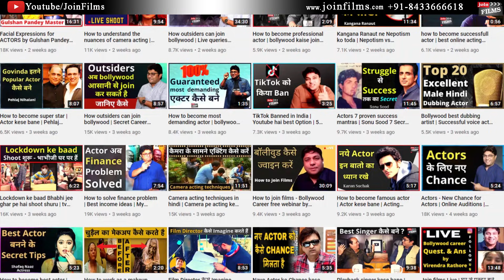How to Learn acting by Watching Movies | FilmyFunday | Virendra Rathore | Joinfilms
फिल्मो  से एक्टिंग कैसे सीखे  ?
हेलो दोस्तों , आज के वीडियो में में आपको बताऊंगा की एक्टिंग आप फिल्म देख कर भी सीख सकते है अगर आपमें एक्टर बनने की लगन है तो।  वीडियो को अंत तक देखिये।  ये वीडियो आपको एक्टिंग के बारे में काफी जानकारी देगा।  धन्यवाद्।
Hello friends, in today's video I will tell you that you can learn acting by watching the film, if you have the passion to become an actor. Watch the video till the end. This video will give you a lot of information about acting. Thank you.

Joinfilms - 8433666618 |